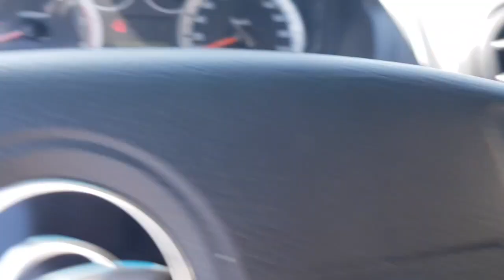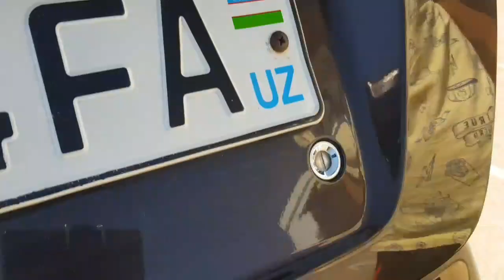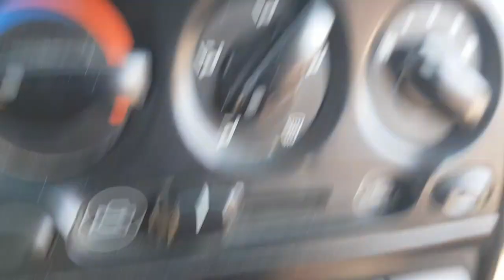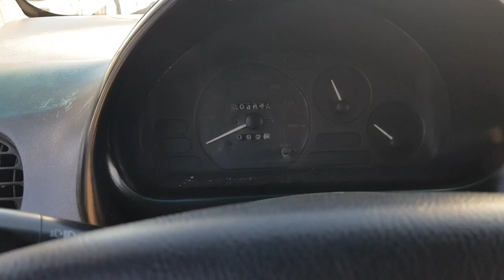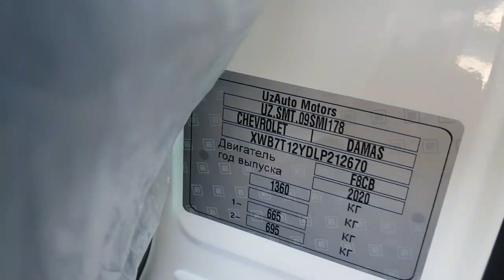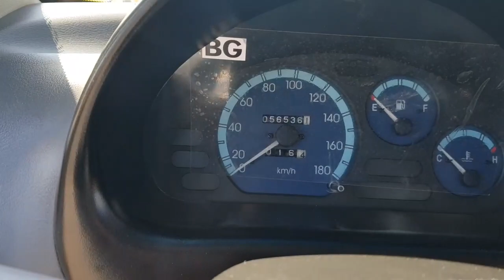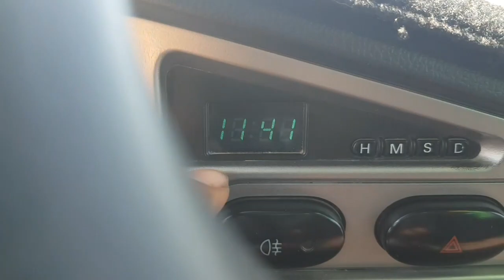9 сентября 2020 г.Навоий машина бозордан ласетти жентра кобалт спарк дамас Выкупга Бартерга Кредит